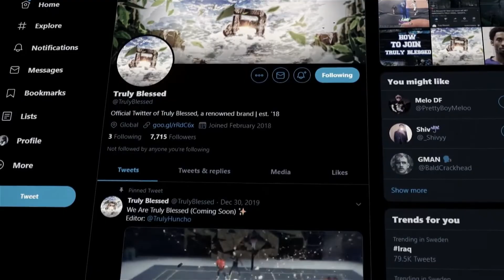MY 99 OVERALL 2-WAY SLASHING PLAYMAKER USES THE BEST JUMPSHOT AND BADGES in NBA 2K20..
Let’s Keep Growing. We Gonna Hit 10K soon!